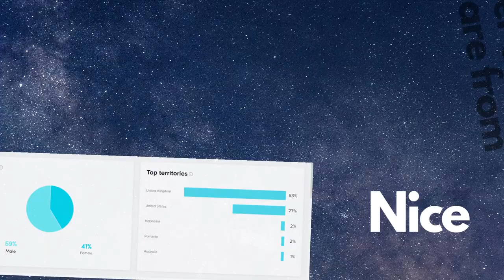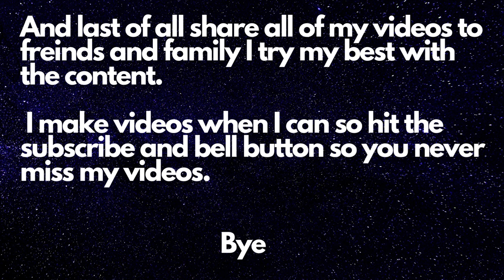Welcome To The Channel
Welcome to this haseplayz video this is where you will see me play roblox,minecraft,KSP and more if you want more please subscribe that will be appreciated alot so just do it it's free and i will be considering subtitles if you guys want it :)